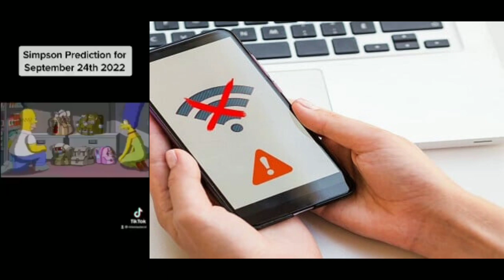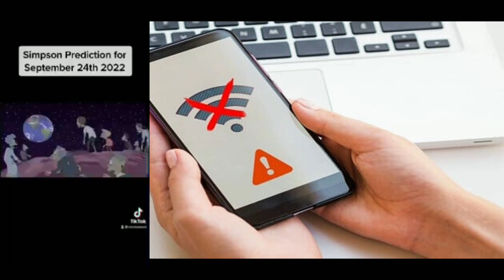انقطاع الانترنت والكهرباء يوم 24/9/2022 هل تتحقق توقعات مسلسل سيمبسون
و إن غدا لناظره قريب

المسلسل الكرتوني الشهير عائلة سيمبسون و توقعاته التي ذكرت يوم 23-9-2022

نحن لا نصدقه و لكن نعرضه لكم -- و العلم لله وحده -

لقد تحققت "توقعاتهم" طوال الوقت تقريبًا.
ربما 10 أيام من الظلام على الإنترنت سيحدث الآن؟ تأثير كهرومغناطيسي؟ بعد إنتهاء 10 أيام ، سيظهرون و ينقذون العالم باستخدام إنترنت ستارلينك الجديد الذي لا يمكن الوصول إليه إلا عبر بطاقة الهوية البيومترية؟
ومع ذلك  تم الحديث عن هذا الإنقطاع منذ وقت طويل

 لقد قطعوا جميع الإتصالات الظلام الحرفي

 و الآن هل سيكون حقًا 24 سبتمبر

 سنرى

 هذا التاريخ ليس ببعيد